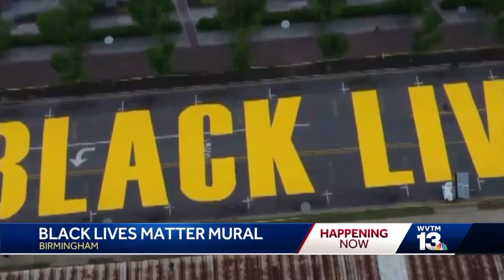Black Lives Matter street painting in Birmingham